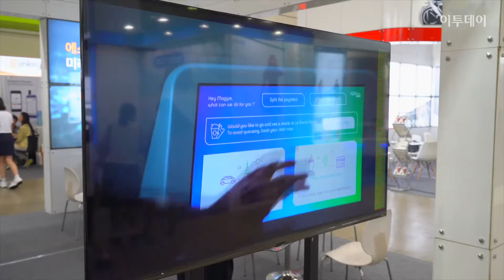[제6회 대한민국금융대전] IR EXPO 디에이테크_이투데이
제6회 대한민국 금융대전
핀테크 챌린지쇼 (Fintech Challenge Show)
벤처투자 · 창업 · 일자리 · 재테크

디에이테크 부스편